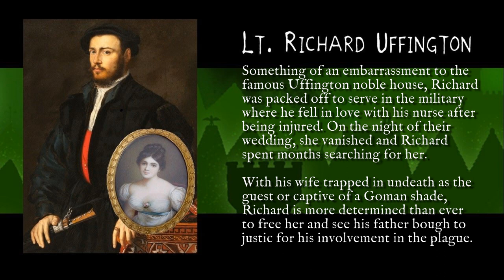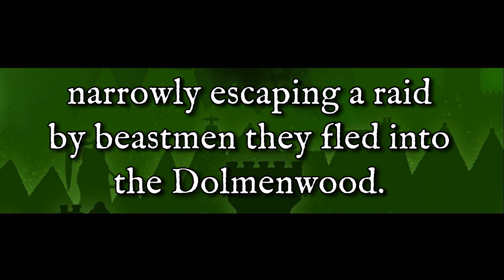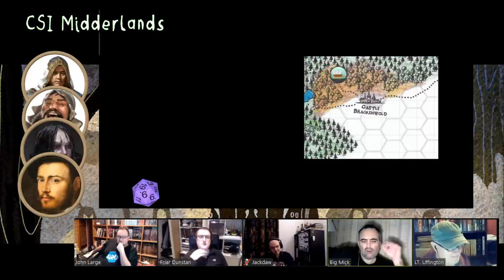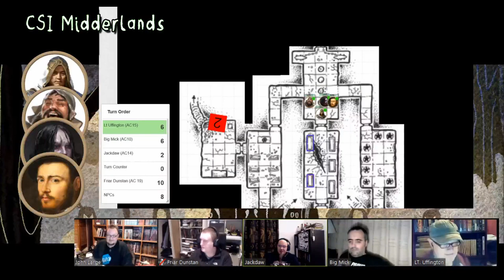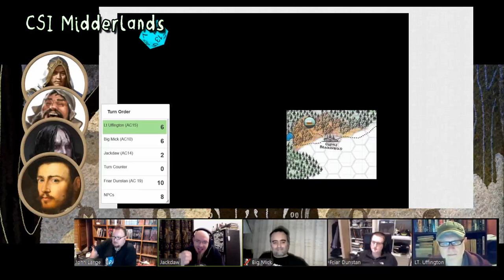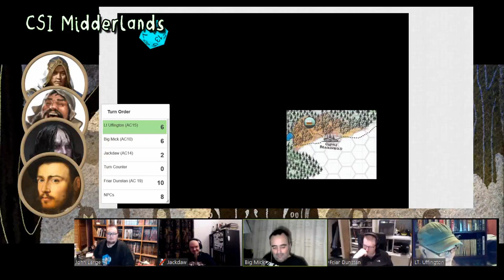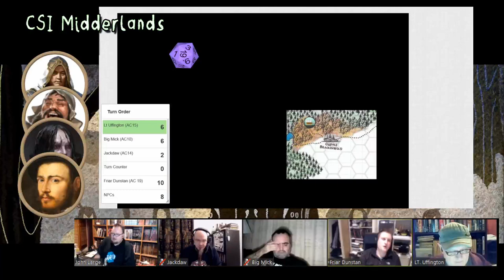Session 14 - Heart's Desire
Having swore to aid the faerie Princess Snowfall-at-Dusk the heroes return to the tomb of Sir Chyde hoping to find the golden ring that may re-unite the parted lovers. In return the Princess has promised to great one of them there heart's desire.